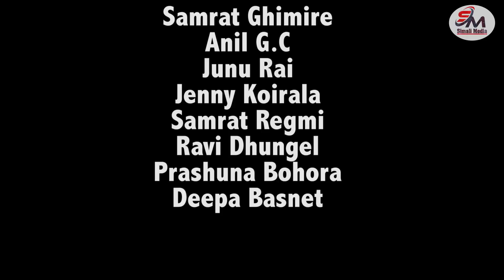दुइटा बाउ { Two Father } part 01 // New Nepali serial 2078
Simali Media Presents:-दुइटा बाउ { Two Father } part 01 // New Nepali serial 2078
Post Production:- Simali Media

🎬️ Concept written/ Direction :-
 Pradip Sing Thapa

🎬️ Camera : -
Anil G.C (Bullet)

🎬️ Make up : -
 Dina Koirala

🎬️ Artists:-
Junu Rai
Samrat Ghimire
Samrat Regmi
Ravi Dhungel
Anil G.C
Prashuna Bohora
Deepa Basnet
Jenny Koirala